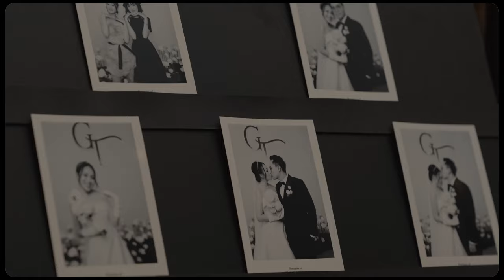Gin & Tonic | Wedding in Nikko Saigon Hotel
If you want to feel the naughty breeze teasing your skin, gently walk down a calm beach’s beautiful white sand. If you want to soak in the good vibes that will have you grinning all day,  Welcome to Giang and Thao’s Wedding.

Even their initials, G&T, which stand for Gin and Tonic, two unrelated substances that when combined produce a special flavor, show how well the two complement one another in nature. When Giang and Thao first started missing one another, their love cocktail had a little bitter aftertaste. However, it would be hard to ignore the sweetness and warm sensation that instantly followed as soon as the two agreed to be together.

Giang and Thao are to be thanked for enabling us to enjoy such a delicious Gin Tonic cocktail. May your days ahead be filled with gorgeous sunsets forever
Planning, concept & coordination: The F Lab
Concept development & decoration: Cát Hoa
A film by us
Photo : HipsterWedding
Venue: Hotel Nikko Saigon
Ceremony dress: Brides by Olivia
Reception dress: La Fee Bridal
Bridal dance attire: Garnet Bridal
Wedding suits: Élan&Bros
MUA: Tung Chau Tran